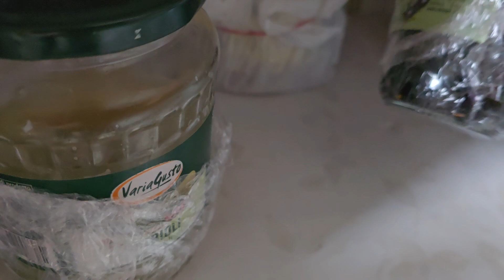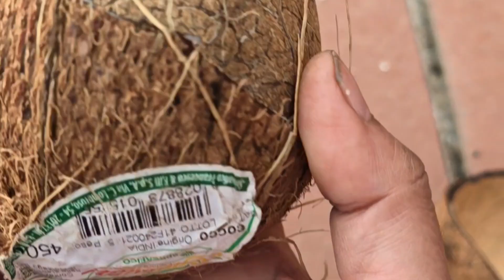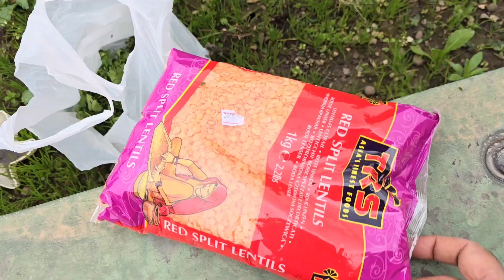butter chicken recipe|main ne bhi ek basket 🧺 hang ki groceries ke lie 😲butterchicken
butter chicken recipe|main ne bhi ek basket 🧺 hang ki groceries ke lie 😲|
With love
Noor-e-Jahans world

butter chicken recipes for dinner

butter chicken recipes easy

butter chicken recipes indian

butter chicken recipes bangla

butter chicken recipes in telugu

butter chicken recipes in tamil

butter chicken recipe lubna

butter chicken recipes food fusion

butter chicken recipe malayalam

butter chicken recipes sinhala

butter chicken recipes tasty

butter chicken recipe authentic

butter chicken recipe amma chethi vanta

butter chicken recipe ayesha's kitchen

butter chicken recipe andy cooks

butter chicken recipe ashok

butter chicken recipe air fryer

butter chicken recipe america's test kitchen

butter chicken recipe amna

butter chicken recipe atanur rannaghar

butter chicken recipe asmr

authentic butter chicken recipes

aslam butter chicken recipes

chicken and peanut butter recipes

butter chicken shireen anwar recipes

all recipes butter chicken

ajay chopra recipes butter chicken

butter chicken recipe at home

all recipes hub butter chicken

delicious and easy recipes garlic butter chicken bites

butter chicken recipes by lubna

butter chicken recipe bharatzkitchen

butter chicken recipe by sanjeev kapoor

butter chicken recipe bengali

butter chicken recipe by sanjyot keer

butter chicken recipe by kunal kapoor

butter chicken recipe by food fusion

butter chicken recipe by ruby ka kitchen

butter chicken recipe by ijaz ansari

best butter chicken recipes

boneless butter chicken recipes

banglar rannaghor butter chicken recipes